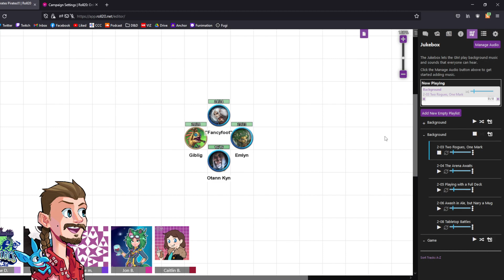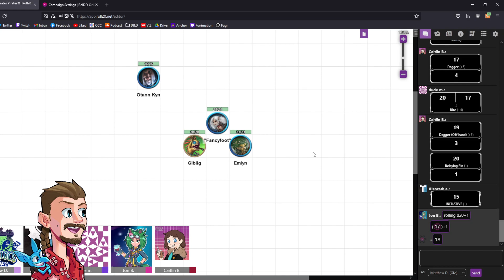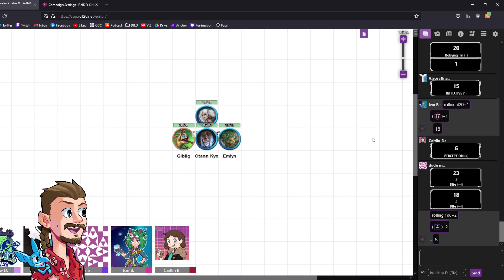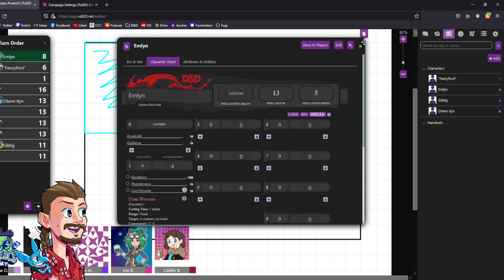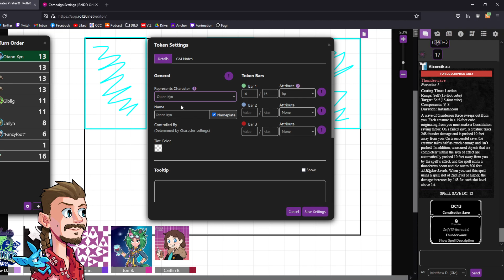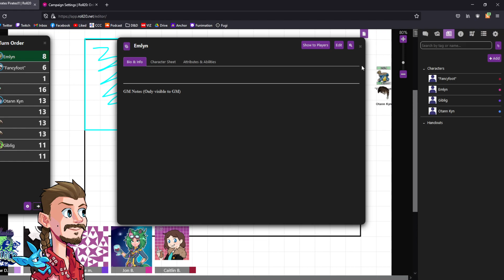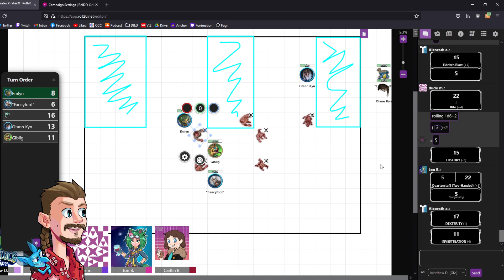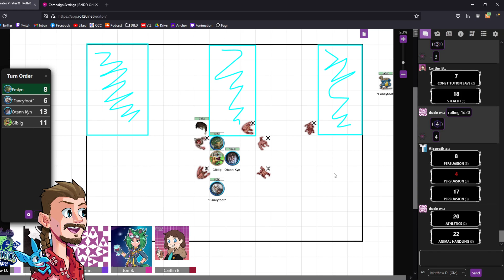[MrGablin] PIrates Pirates Pirates!!! [D&D Session 1]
Session one of Pirates Pirates Pirates!!! Enjoy!